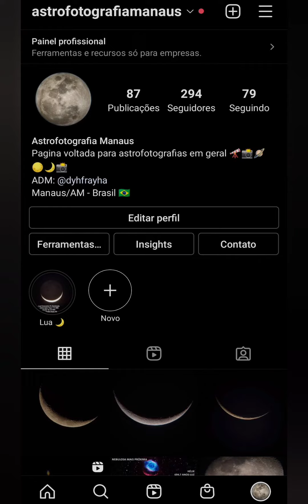Planeta Saturno através do Telescópio Toya 114 mm 🔭🪐